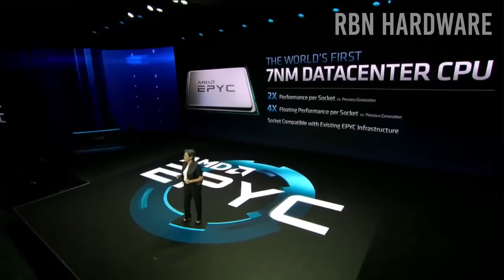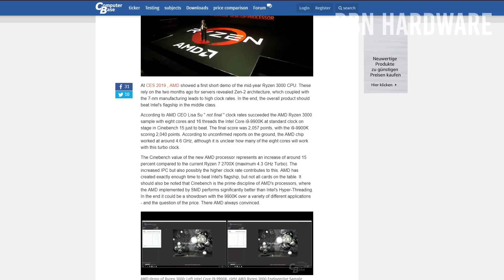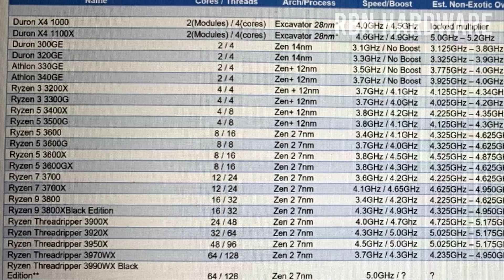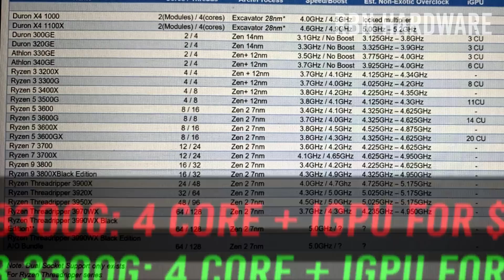AMD Zen 2 Release Date! AMD Ryzen 3600 Beats Intel Core i9 9900k Flagship!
In this video we take a greater look at amd’s upcoming ryzen 3000 generation also known as zen 2 7nm cpu processor lineup releasing in 2019. Recently amd put there rumored ryzen 3600 cpu head to head vs intels core i9 9900k in cinebench where the mid-ranged ryzen 3600 won.  We look at pricing, specifications, release date and cover of the latest news.

MY 4K SETUP
*CPU* RYZEN 1700
*GPU* DUAL GTX 970
*KEYBOARD* QPAD MK85
*MOUSE* RAZER DEATHADDER
*MOUSEPAD* SteelSeries QcK+

about this video:
in this video robin from rbn hardware takes a greater look at AMD Ryzen 3000 series cpu processor which is based on zen 2 7nm architecture.

Much of the latest information and rumors are coming directly from CES 2019 in las vegas and the AMD keynote at the event, where amd showed of what is looking like an zen 2 amd ryzen 5 3600 mid-ranged cpu.

The upcoming ryzen 3600 looks to be a powerful 8 core 16 thread 65w tdp cpu for under $200 dollars. At the event amd put this ryzen 3600 head to head vs intels flagship called core i9 9900k in cinebench, wher the ryzen won with a small margin.
AMD ces 2019 leaks will be covered here ofcourse as well.

We look at several models such as the new AMD Ryzen 5 3600, the mid-range ryzen zen 2 processor, but we also look at similar models such as the ryzen 5 3300 and the ryzen 5 3600G which is based on the 7 nm architecture and navi graphics chiplet. The top model for the am4 called the Ryzen 9 3800x 16 core 32 threads, looks to a true beast.

All three processors support am4 x370/x470 motherboards as well as b350/b450 motherboards.

in terms of pricing, the new lineup of ryzen cpus seems promising with great budget options such as the AMD Ryzen 3300G based on 12 nm with built-in vega 11 graphics igpu for $99 dollars.

Or the even beefier AMD Ryzen 5 3600g with 20 compute units, on the brand new 7 nm and navi arcitecture, might be able to compete against real dedicated graphics card gaming pc solutions – a serious alternative for gaming in 2019.